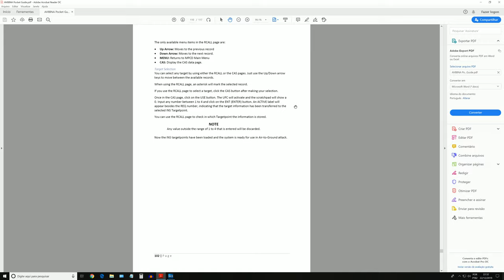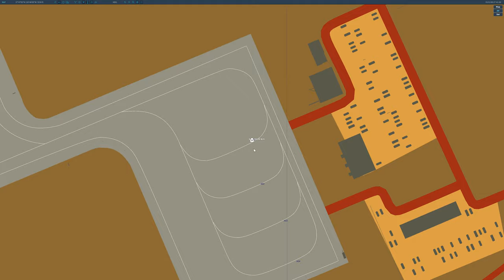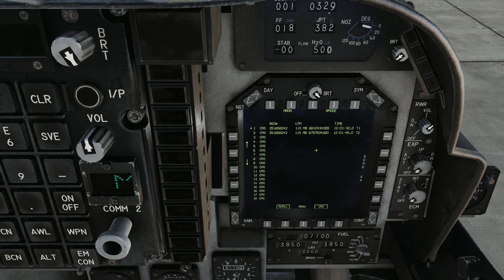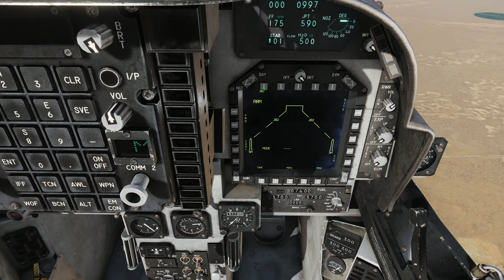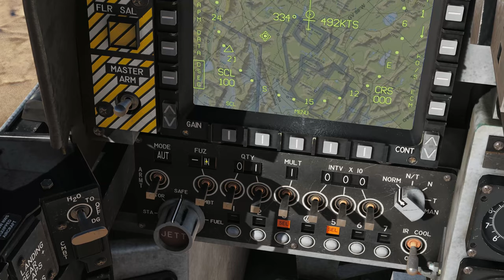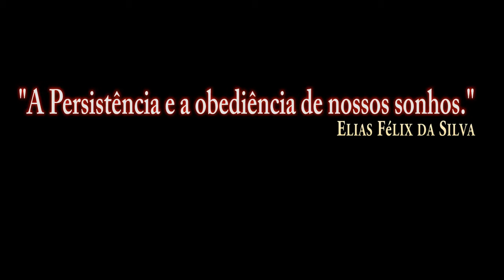DCS:AV-8B Night Attack_GBU-38 JDAM/PT-BR_VÍDEO 1152